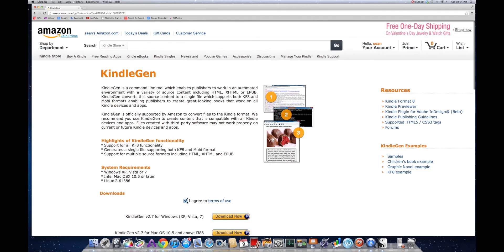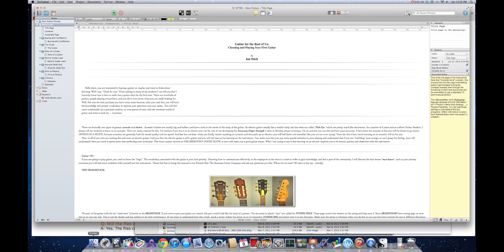How to install Kindlegen on Scrivener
A quick easy video on installing kindlegen onto Scrivener so you can compile your project as a .mobi file for the Kindle store.